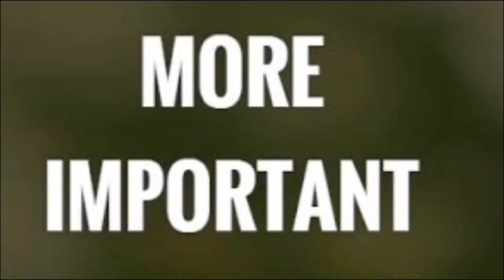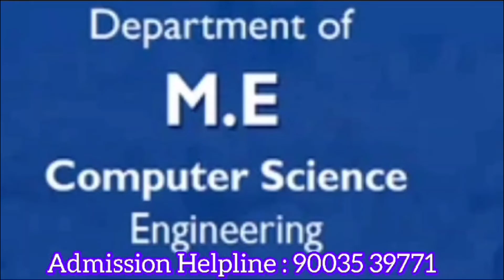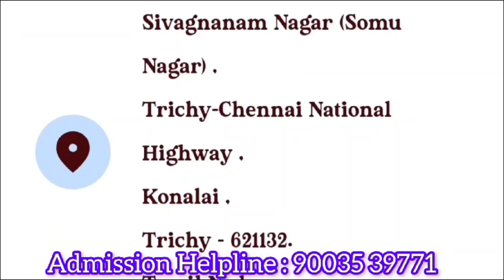Trichy Engineering College Sivagnagam Konalai|Review|Courses Offered|Facilities|Placement|Admission